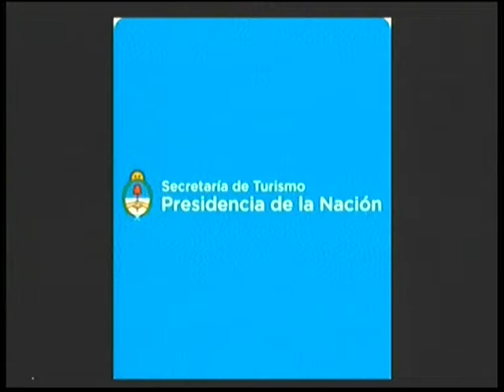El balance turístico de la Semana Santa y AcercArte | La Ciudad